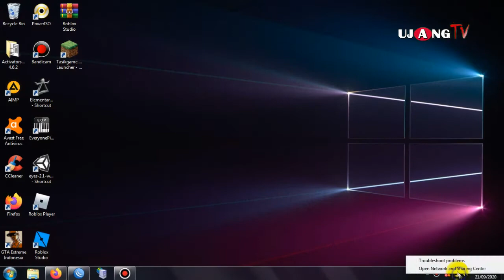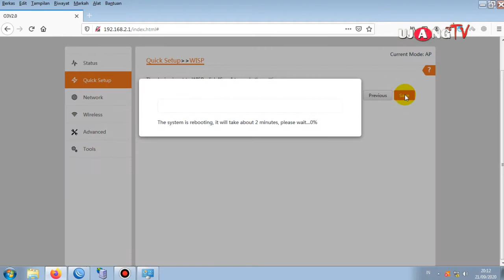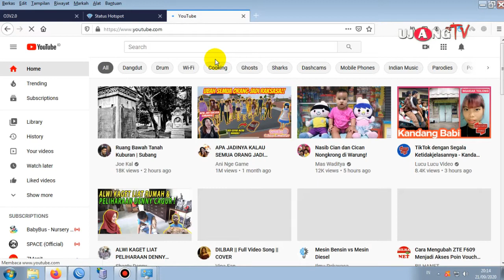TENDA 03 DI HANTAM BADAI|| Apakah Masih Berfungsi Normal?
TENDA 03 DI HANTAM BADAI!!
Karna hujan angin yang cukup lebat mengakibatkan salah satu akses point saya  terhempas dan tak bisa bangkit lagi...